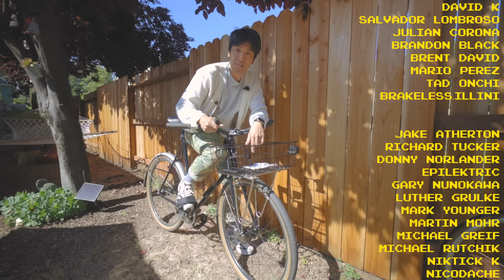Should You Build Your Dream Bike?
It can be easy to get caught up in the bike rat race and constantly upgrade your bike and buy more bikes in search of the perfect bike. After years of upgrading my bike, I finally have my dream bike. While there are merits to owning your dream bike, there's also a lot of drawbacks I've found. And just because a bike is your dream bike doesn't mean the reality of owning it will how you think.

Fixie Famous Shoutout:
Salvador Lombroso
Julian Corona
Brandon Black
Brent David
Mario Perez
Tad Onchi

Single Speed Shoutout:
Jake Atherton
Richard Tucker
Donny Norlander
epilektric
Gary Nunokawa
Luther Grulke
Mark Younger
Martin Mohr
Michael Greif
Michael Rutchik
Nictick K
Nicodache

0:00 - My Dream Bike
0:59 - Pros of Riding Dream Bike
3:05 - Cons of Riding Dream Bike
7:29 - Why I Built a "Beater" Bike
9:04 - Should You Build Your Dream Bike?
10:27 - The Important Part of Building a Bike
14:29 - Patreon Fixie Famous Shoutouts